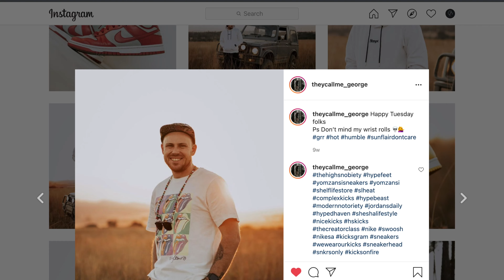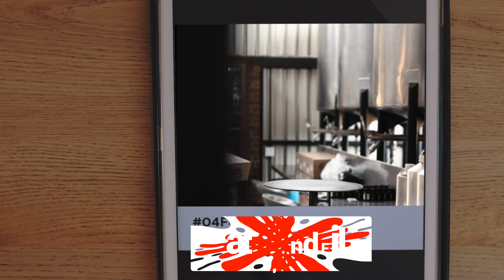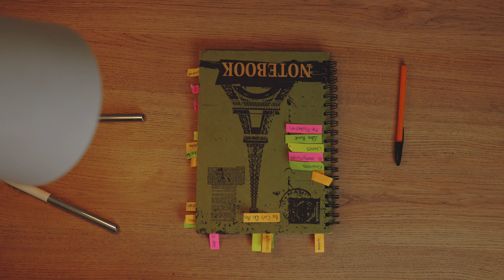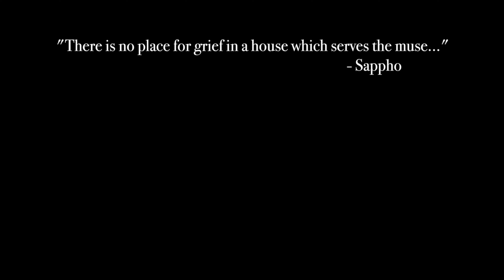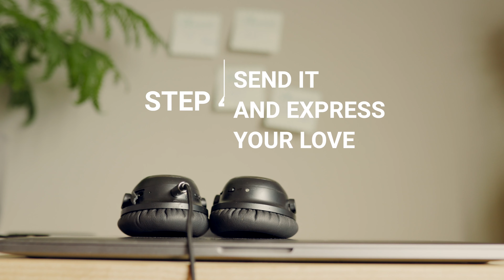How to get your DREAM Clients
How to get bigger clients. Are you looking for your dream client? Well, this video is for you. In this video I discuss principles I followed to land the clients I wanted. Video Marketing hacks. Grow your videography business with these easy steps. Become a better producer and creative Problem solver. Creative Business Advice.  This video will teach you how to shoot and edit a video for your possible client. This video will also help you market yourself and your video services more effectively. This is how you sell yourself and get the video clients you have always dreamed about.
How To be a better video producer. Cinematic Hacks to grow your videography business. Business Insights on growing a creative business. How to grow your videography business. How To build a video business. Marketing techniques for videographers. Cinematic Showreel.
Cinematography techniques to make you get more clients. Filmmaking tips to get better at shooting and editing video.

Timestamps:

0:00 Introduction
0:58 Drop Your Showreel
01:27 How I got Clients
02:24 Step 1 Find The brand you resonate with
04:36 Step 2 Make a Video for them
06:05 Step 3 The Love Letter
07:46 Step 4 Send it and express your love

Know the camera and what the camera can do.

Gear I use:

Canon R6 (Log)
Sigma Art Lenses 20mm,35mm,50mm
Lilliput Monitor
2 x Godox VL150 Led Lights.
Lantern Globe